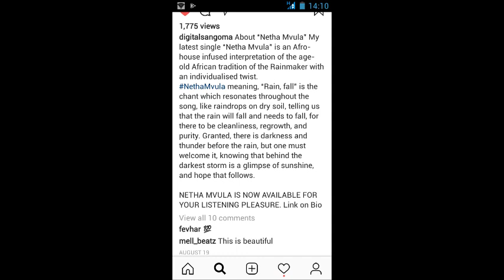Digital Sangoma | Netha Mvula & Sfuthufuthu & Mombeleleni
DigitalSangoma Netha Mvula Sfuthufuthu Mombeleleni

My latest single “Netha Mvula” is an Afro-house infused interpretation of the age-old African tradition of the Rainmaker with an individualized twist.

NethaMvula meaning, “Rain, fall” is the chant which resonates throughout the song, like raindrops on dry soil, telling us that the rain will fall and needs to fall, for there to be cleanliness, regrowth, and purity. Granted, there is darkness and thunder before the rain, but one must welcome it, knowing that behind the darkest storm is a glimpse of sunshine, and hope that follows.

Cinematographer: Brandon Titus aka ILL row
2nd Cinematographer: Kurt Mullins
Producer and director: Mandisi Mafu aka Digital Sangoma
Assistant Director: Sanelisiwe Marina Mateta aka Sane
Editor: Mandisi Mafu aka Digitals Sangoma